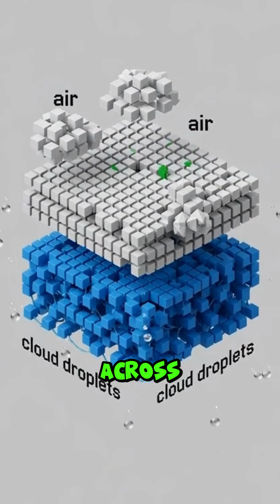You Realize 100 Elephants are Floating Above You 🐘☁️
Think clouds are just weightless cotton candy? Think again! ☁️🐘

In this episode of @Mind-Melt-Facts, we reveal the shocking truth behind those fluffy white giants floating over your head. An average cumulus cloud actually weighs about 500 tons—that’s the same as 100 African elephants! 🧠

So, why don't they just fall and crush us? It’s all about the secret science of density and scale. We’re breaking down how a million pounds of water stays floating in the sky. Get ready for a total Mind Melt! 🌩️✨

What other "light" things do you think are secretly heavy?